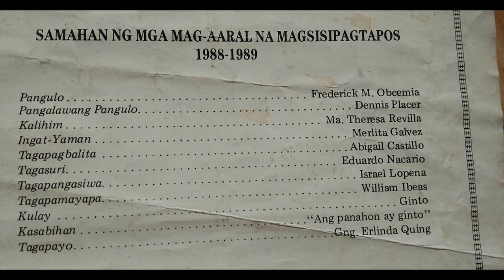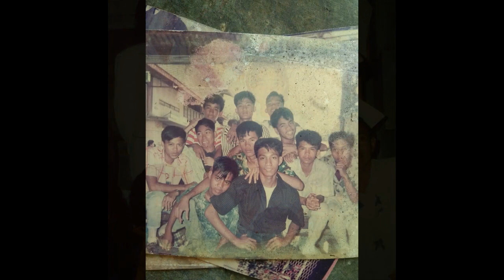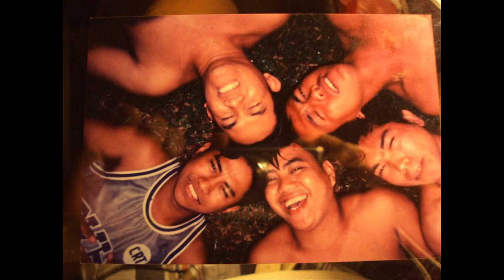tribute batch 89 reunited march 11,2023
batch 89 memories tru the years